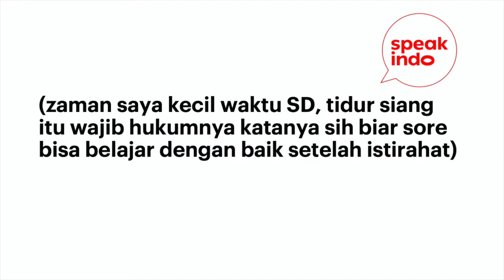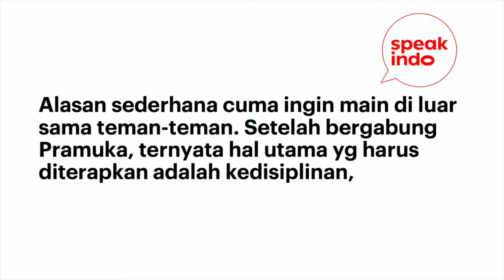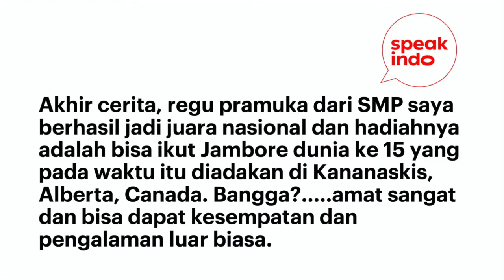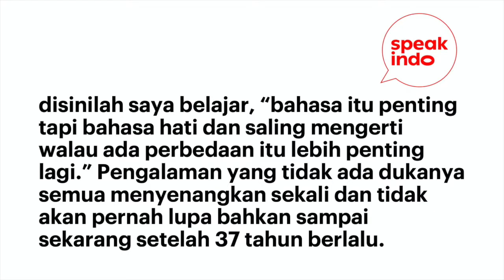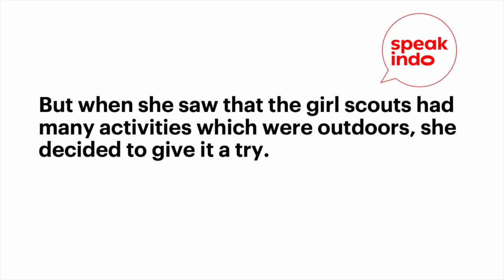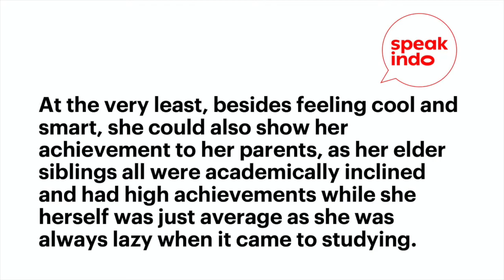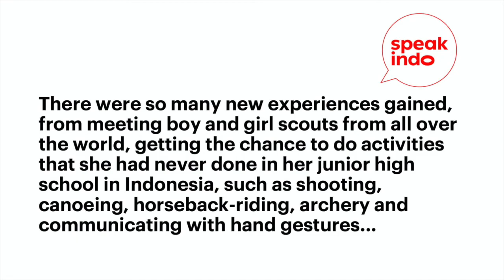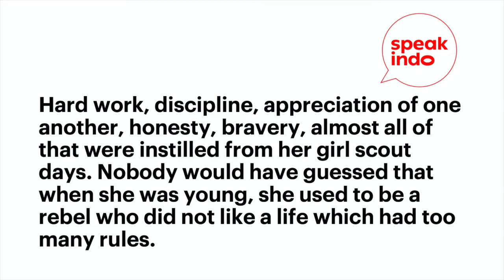S2E8 Girl Scouts I Learn Indonesian I Belajar Bahasa Inggris I Speak Indo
Season 2 Episode 8 is a story from Nurwitasari Salim, who in short is called Wita. She is originally from Jakarta, Indonesia. She currently resides in Maryland and works as a teacher.
Content:
00:00​ - intro
00:32​ - Indo version
06:25 - English version

This episode is one of our special editions as we face Covid 19 pandemic. We’d like to extend our deep condolences to those who have lost their loved ones. This is definitely a very difficult time for everyone and we can only hope that soon we all heal as nature flourishes. Probably one day when we look back, we learn how valuable is the time that we have to hug our loved ones, to be kind to our fellow humans and to thank the sun for shining upon us.

Do you have a story to share? please contact or visit us

Guest Speaker Photo: personal collection.